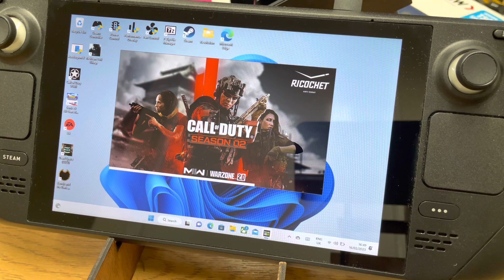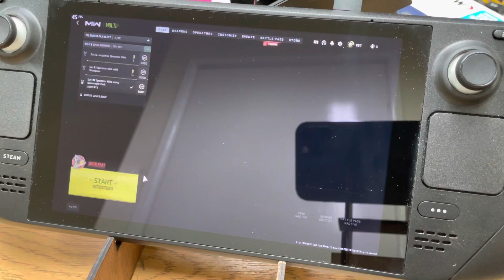Call of Duty MW2 season 2 Benchmark on Steam Deck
Modern warfare 2 running on a steam deck, all settings are low but looks decent on the small screen.